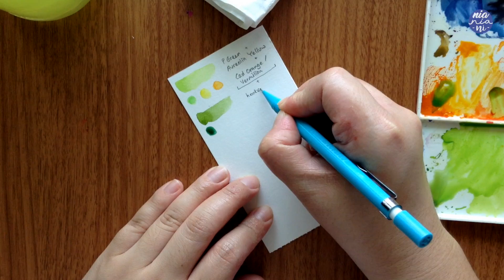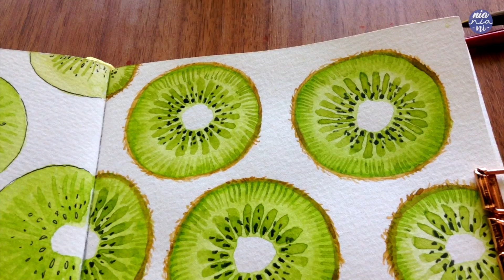Watercolor Kiwi Doodle Part 2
Hi everyone! Here's the 2nd version of the kiwi slice, this is slightly more complex than the first and requires a bit of brush and water control with a lot of repetitive shapes, so I think that this will be a good exercise for beginners to repeat the same shapes to get a good feel of the medium. Hopefully you guys enjoy this one, and use this as a chance to practice whilst still creating art. Or even for a fun chance to doodle something easy. Happy painting everyone! ❤️

TOOLS:
Brush: Vtec size 2
Paint: Holbein
Paper: Canson Montval 200gsm